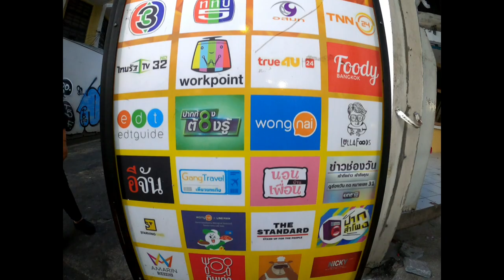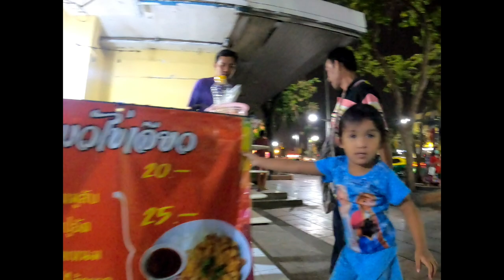• แดก หมูปลาร้า ราชดำเนิน • อร่อยเด็ด 7 เรือยอร์ช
อาทิตย์นี้เราพาไปกิน "หมูปลาร้า" ราชดำเนิน แถวๆที่มันมี ที่กลับรถรูปพานใหญ่ๆอะครับ เชฟโอ๊ก พี่ชายผม เขาพาไปลองทานอีกแล้ว อย่าลืมไป ติดตาม ช่อง เชฟโอ๊ก ด้วยนะครับ ร้านนี้ เขามีทั้งหมู และ เนื้อครับ แยกทำกันคนละเตา อิสลามทานได้
อร่อยครับ เชฟโอ๊กแนะนำเองนาดนี้ ใครผ่านมา วงเวียนกลับรถรูปพาน ก็ลองแวะทานดูนะครับ เพื่อนๆ
ที่ช่วงนี้ไม่ค่อยได้ทำคลิป พากินเพราะ เริ่มทำคลิปตามกระแสบ้างแล้ว คือ อยากโหนกระแสบ้าง เพราะมันค่อนข้างง่าย และ อยากแตกสาขา ลองทำซัก 2 -3 แบบรายการ